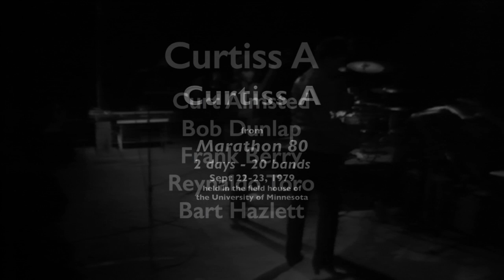Curtiss A at M-80 (1979)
Nine songs from Curtiss A's performance. Recorded at Martathon 80,  the two day music festival held Sept 22-23, 1979 in the field house of the University of Minnesota.  It featured 20 bands and was organized by Tim Carr of the Walker Art Center.